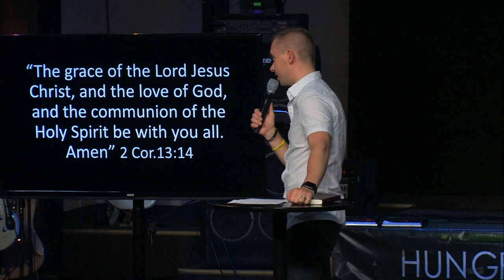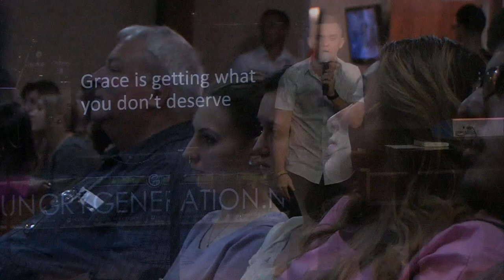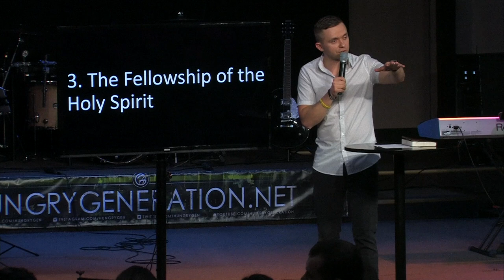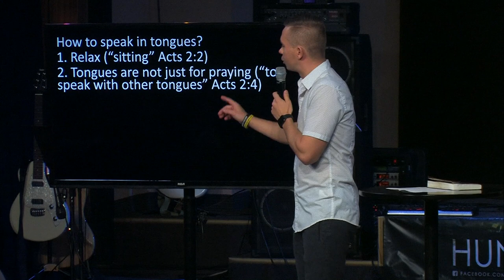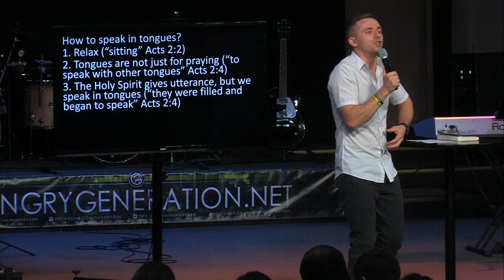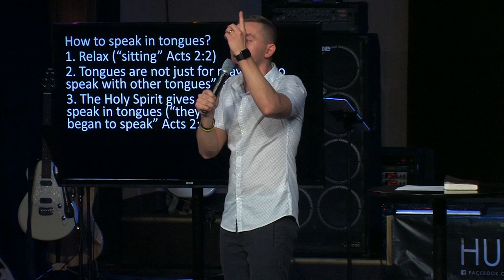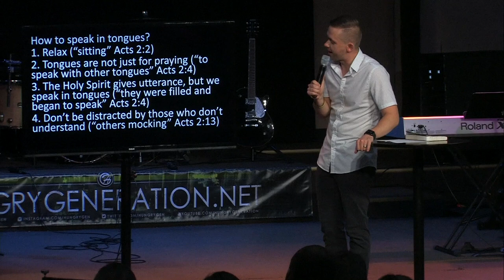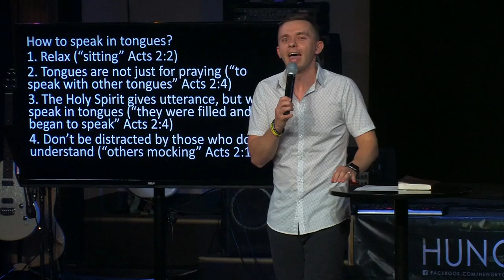The Tongues of Fire - Vladimir Savchuk